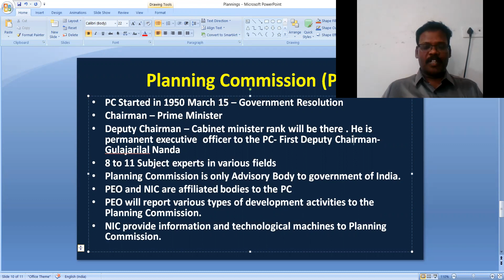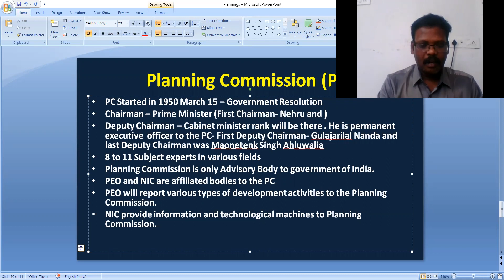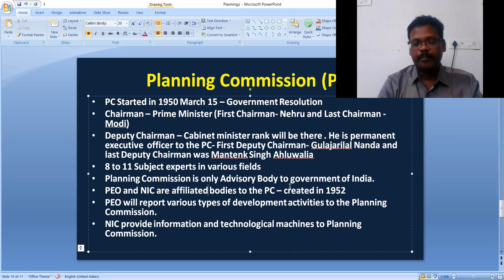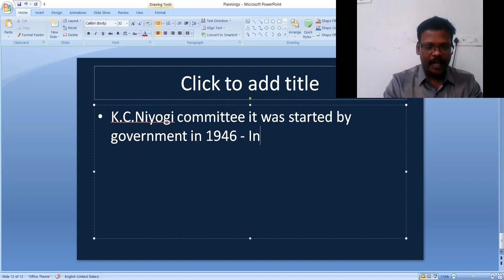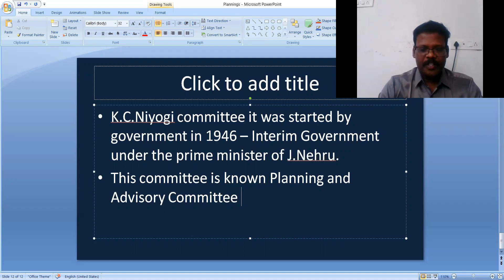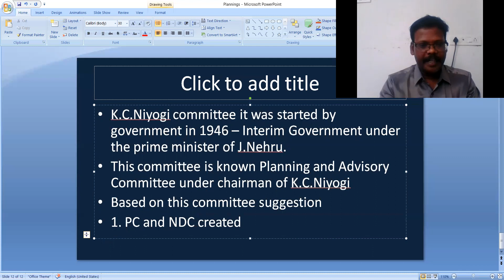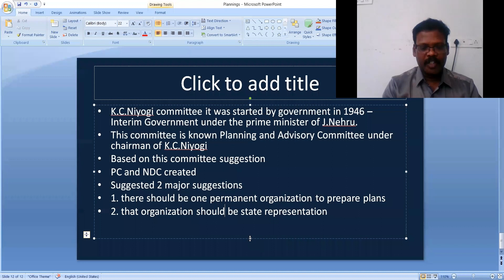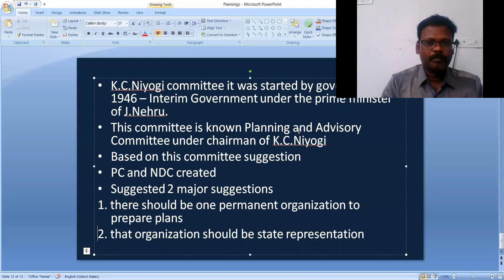Planning Commission Composition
Planning Commission and National Development Council